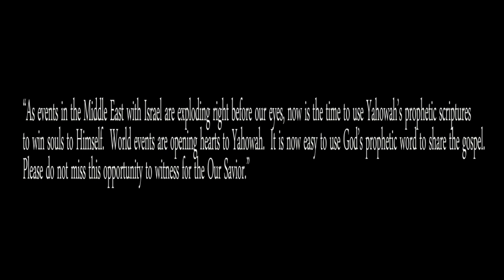Nuclear Iran in Bible & WWIII: Prophetic Eye on the Middle East, part 2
Here’s another end-times commentary based on reports from Clean TV Middle East Bureau Chief John McTernan.

With the civil war in Syria, renewed attacks against Israel from both the north and south, the Islamic so-called "state"  brutalizing Christians throughout its conquered territories, Sunni versus Shiite violence in Yemen, and the threat of the Iranian nuclear bomb becoming a reality, the Middle East is again at the breaking point, and threatens to explode into global chaos at any moment.

Thoughtful observers are recognizing the fulfillment of Yahowah God’s prophetic word as these events unfold daily, and are using them to lead unsaved family members and friends to our Creator.
You can, too.  Don’t miss this extraordinary opportunity to open meaningful, spiritual dialogue, answer questions, calm fears, and win souls.  Equip yourself with the truth.  It’s easy and it’s free, thanks to a complimentary packet of powerful prophetic materials now being offered through the ministry of author, John McTernan.
McTernan writes: “As events in the Middle East with Israel are exploding right before our eyes, now is the time to use Yahowah’s prophetic scriptures to win souls to Himself.  World events are opening hearts to Yahowah.  It is now easy to use God’s prophetic word to share the gospel.  Please do not miss this opportunity to witness for the Our Savior.”

The prophet Daniel observed that, “He who wins souls is wise.”  John McTernan wants you to have the tools you need by offering you his Prophecy Packet, free of charge.

For more timely insights from best-selling author, John McTernan, visit his online site at USAProphecy.com ; then enter the Insight blog where you may also order from his collection of informative printed materials.